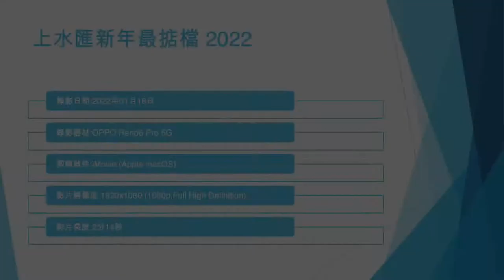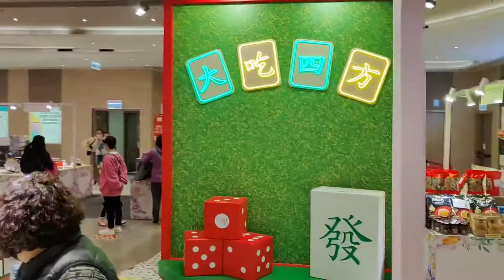上水匯新年最掂檔 2022 - 2022年01月18日